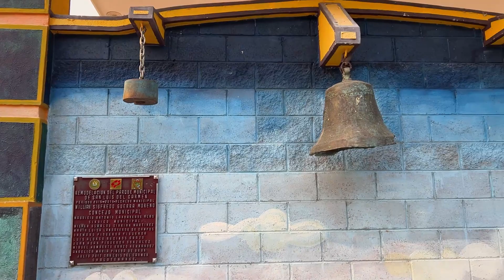Conociendo San Luis del Carmen y su plaza de toros, en Chalatenango Sur.